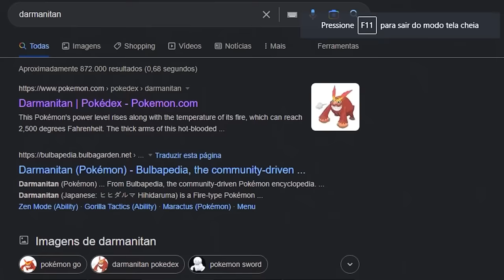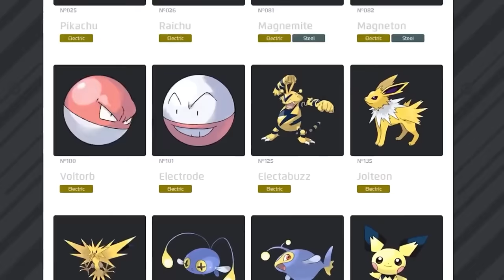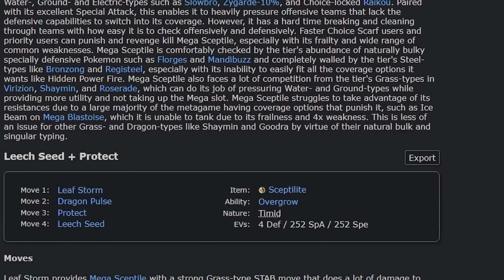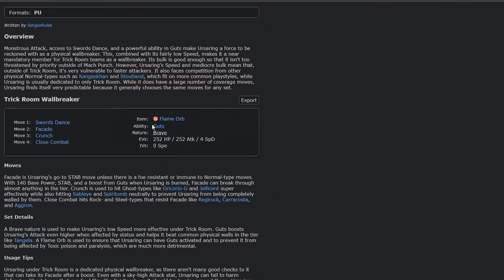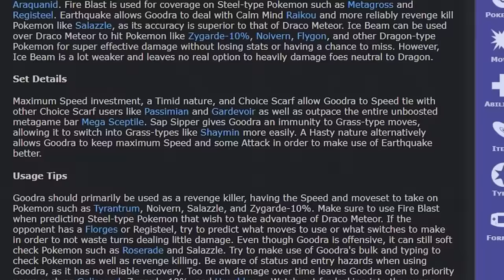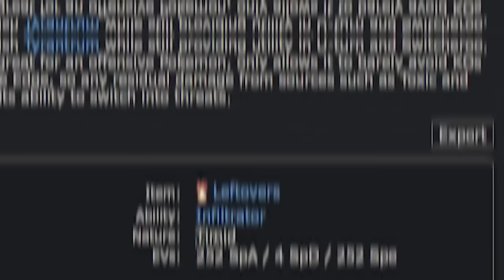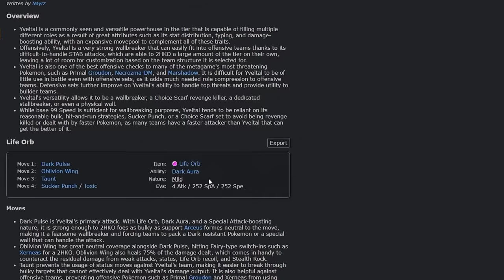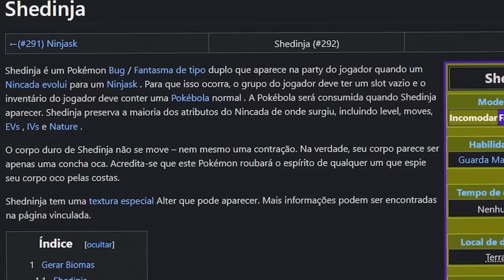SOBREVIVI 100 DIAS NO PIXELMON DO MINECRAFT O FILME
PokeSquad É uma série com 13 youtubers onde nosso objetivo é capturar os melhores Pokémon existentes para no fim se tornar o melhor treinador, no torneio Pokemon final.